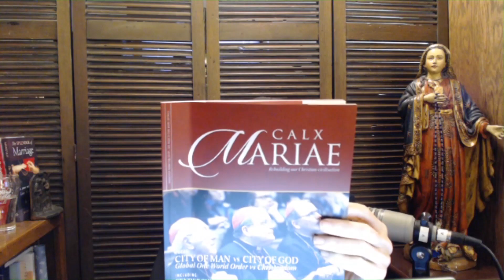Radical feminism has fueled the spread of gender theory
To help keep this and other programs on the air, please donate

Watch this episode of Mother Miriam's Live aired on 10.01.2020. In today’s episode, Mother Miriam continues reading and commenting on an article from Calx Mariae about the destructive nature of gender theory. She also answers listeners’ questions.

You can tune in daily at 10 am EST/7 am PST on our Facebook